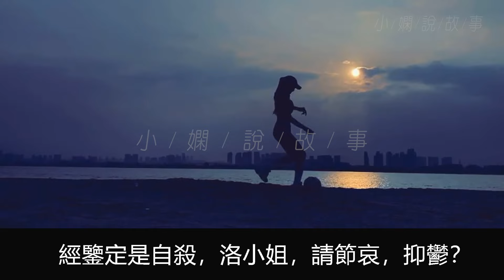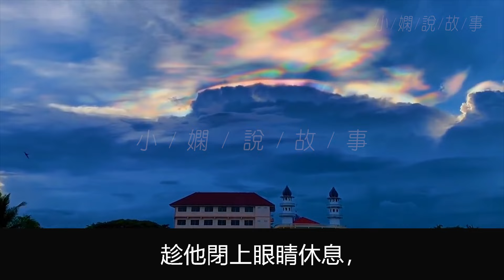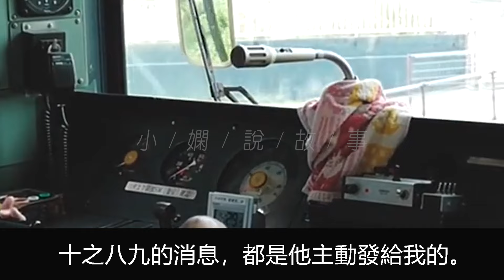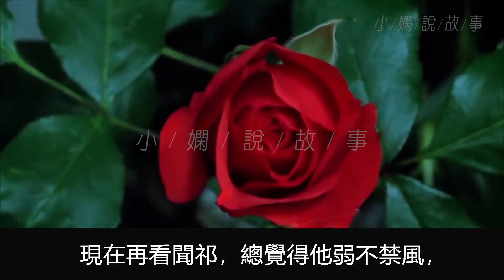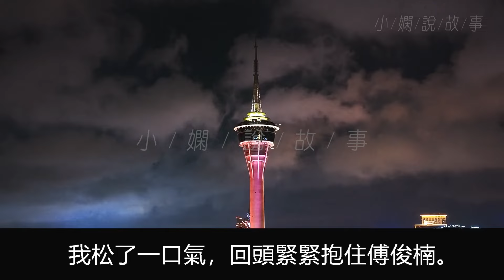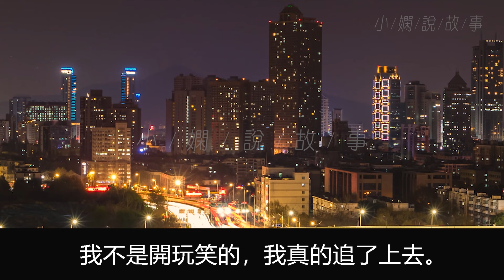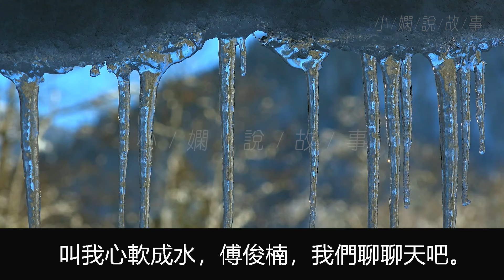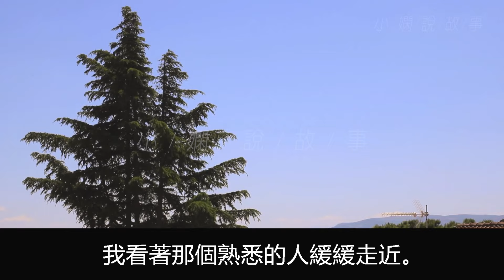他用下三濫的手段將我娶回家，害我不能跟喜歡的人在一起，婚後我將全部的氣撒在他身上，甚至叫他去死後來他真的死了，我卻夜夜思念他才知自己愛他。